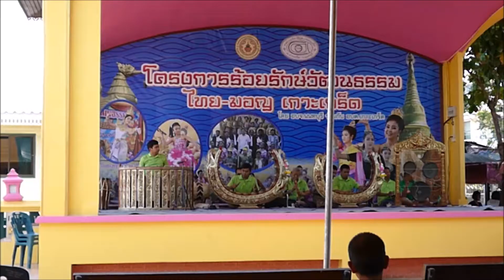Koh Kret music 3